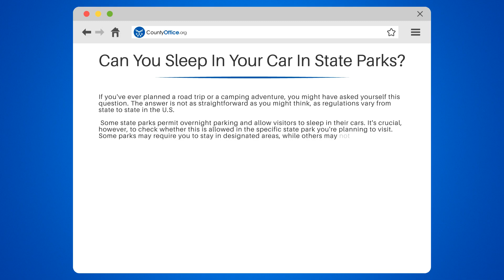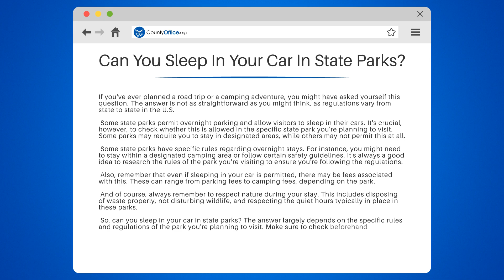Can You Sleep In Your Car In State Parks? - CountyOffice.org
Can You Sleep In Your Car In State Parks? Planning a road trip or a camping adventure and unsure about the regulations surrounding overnight stays in state parks? In this enlightening video, we delve into the complexities of state park rules and regulations in the U.S., particularly focusing on whether you can sleep in your car.

We'll explore how these regulations vary from state to state, looking at which parks permit overnight parking and where you can potentially sleep in your car. We'll also explain the importance of checking with the specific state park you're planning to visit and discuss the potential fees associated with overnight stays.

Staying within designated camping areas, following specific safety guidelines and respecting nature are other key aspects we'll touch upon. From disposing of waste correctly to not disturbing wildlife and adhering to the quiet hours, we'll guide you on how to ensure a smooth and enjoyable stay.

Whether you're an avid camper or a road trip enthusiast, understanding these rules and regulations is crucial.